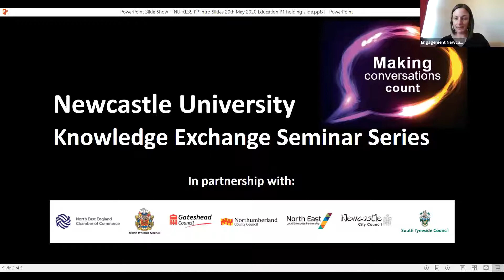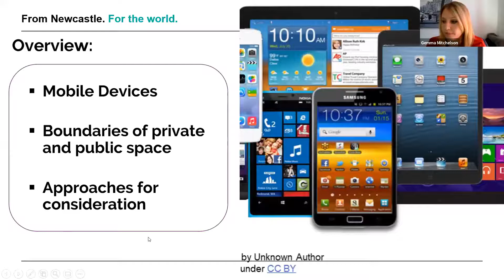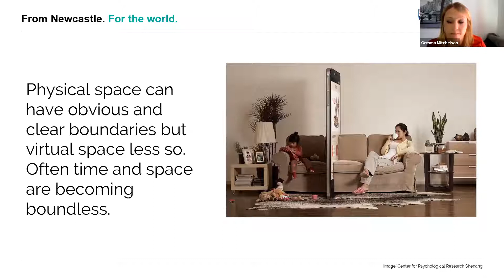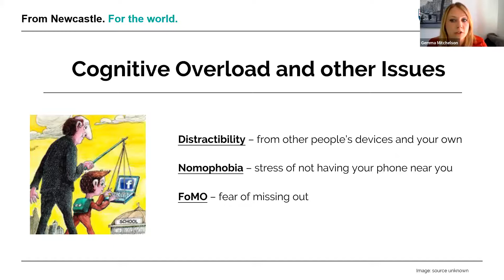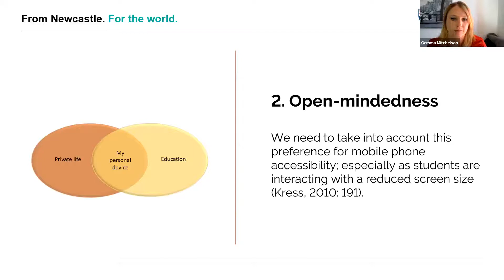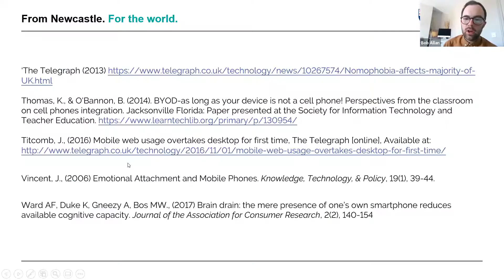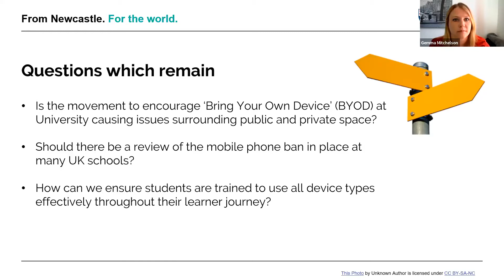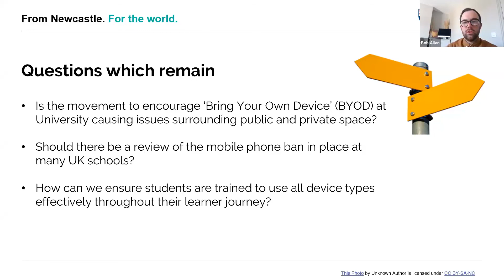NU-KESS:Gemma Mitchelson :Mobile learning and virtual spaces:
Newcastle University Knowledge Exchange Seminar Series (NU-KESS). Aims to encourage debate and promote evidence-based policy making.

While most primary and secondary schools have banned mobile phones, tablets are consistently seen as an exemplary tool for learning. In tertiary education, all types of mobile devices are omnipresent in lectures and seminars, but the question remains as to whether they are being used effectively and are genuinely and demonstrably enhancing the learning experience. With a blurring of the boundaries between public and private life in a virtual realm, Use Your Own Device (UYOD) and Bring Your Own Device (BYOD) activities risk creating a cognitive overload for our students as external life factors encroach upon their educational progress. This presentation will explore preliminary options for facilitating a better approach to embedding mobile devices in an educational environment.